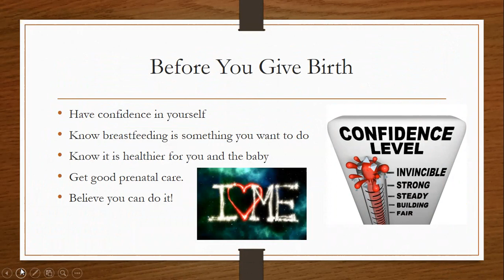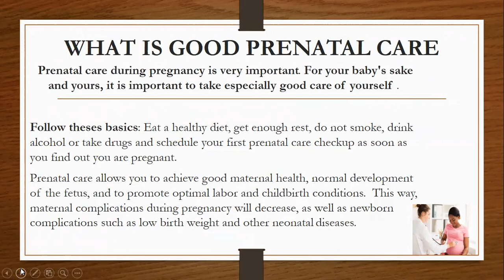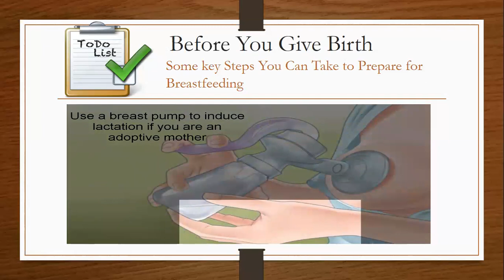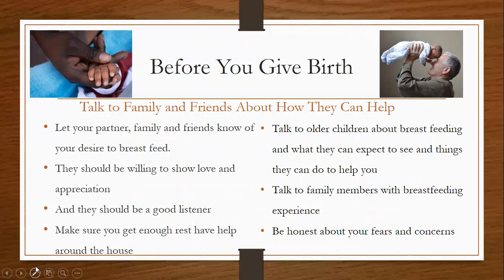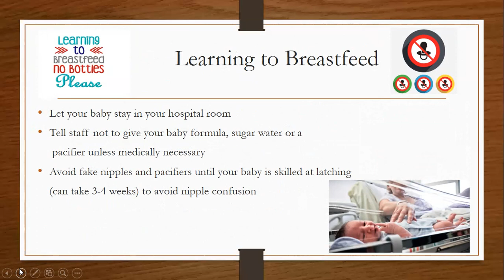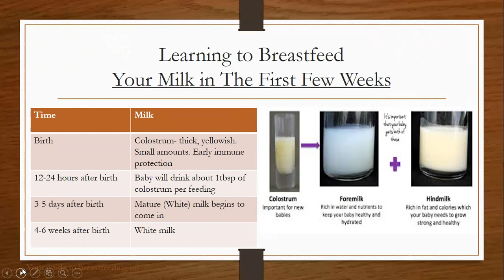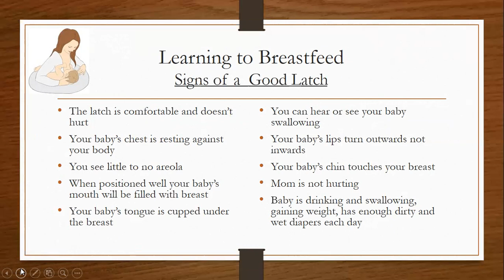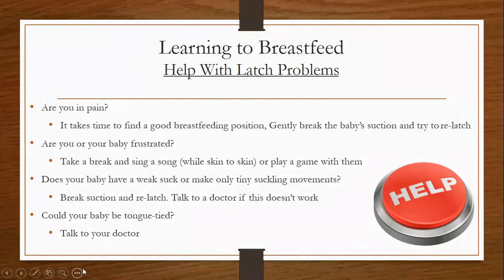Lecture #2 Breastfeeding Skills Part A